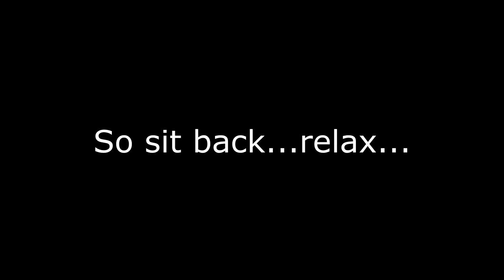Star Wars Battlefront 2 - Heroes vs Villains Gameplay! With friends on Bespin Pt.1 (Highlights)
Here is Part One Highlights of me and my friends playing Heroes vs Villains in the planet world of Bespin! We managed to gather 8 and go all out in a 4 vs 4! Lots of laughs, fails, epic moments and all for fun! There are many other videos I also have, but have forgotten to upload, they will be uploaded soon! Enjoy~!!!

Players Featured!!!

iEnduRaptoR (Myself)
Slypear
L0RD_DARKSEID
SnokeIsWoke (Apollo)

VS

AlienwareAlly
Outlaw2556
mojo-mcmojo
tehninjakat

***THANKS FOR ALL OF THE FUN AND PARTICIPATION!!!***